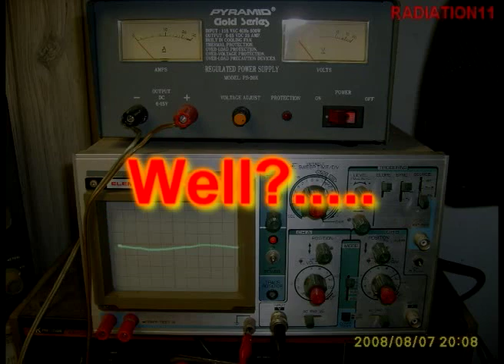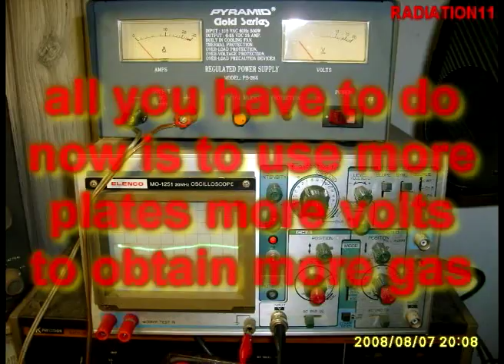Explosive Hydrogen Gas From Water.. is it real? 01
view it in high quality if possible .. this video clearly shows that you can obtain explosive gas from water .. wow! (fire from water).. im a electronics engineer and right now im experimenting on extracting the most of a 1 inch squared plates .. testing combinations in voltages, pulses, gap, amps, waveforms, magnetic field, etc before i design a cell which probably will be my next video..